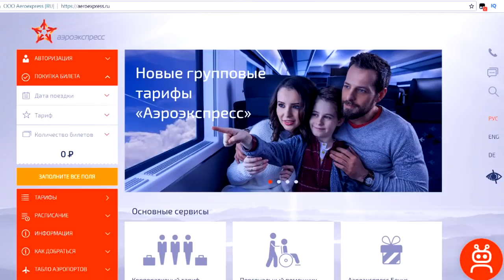Топ-10 Игр по Мультикам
Все свое детство я провел за играми и мультиками. Поэтому и игры по мультикам я миновать никак не мог. Я переиграл в Мадагаскар, Симпсонов, Историю Игрушек, Аватар и многие другие. Ну и сегодня, наконец, пришлось поделиться с вами лучшими из них.